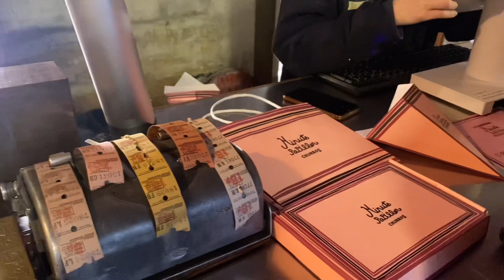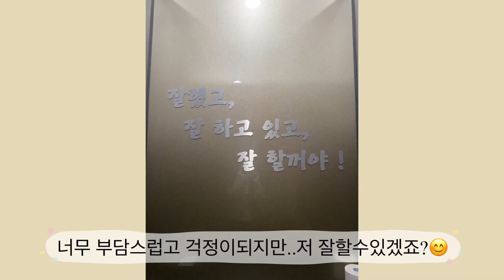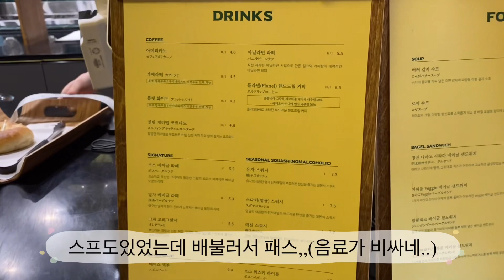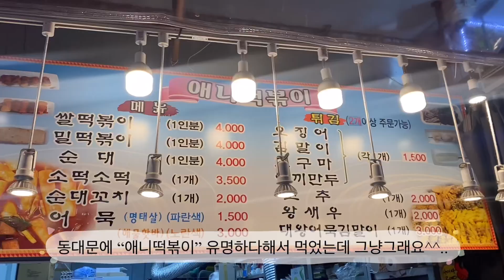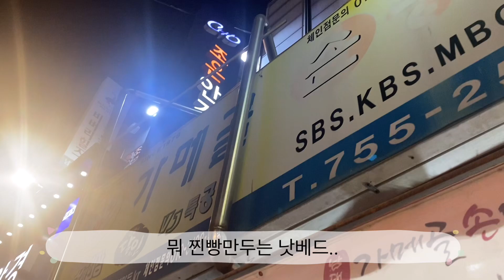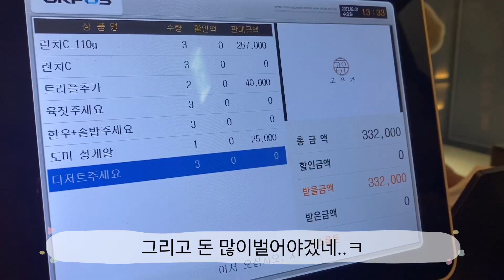서울이사옴. 그리고 먹으러만 다니는 일상. 그리고 틈틈히 수업도하고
안녕하세요🩵
이번영상엔 먹으러 다닌 영상밖에 없어요,,

중간중간 저의 베이킹일상도 담아봤는데,,
신라호텔 밤파운드 왜이렇게 맛있나요?
원래 대량생산하는곳들 선호하지않았는데.,.
신라호텔은 역시,,!!

그리고 2월달엔 서울로 집이사를 했어요!
아직도 잘지내고있는중이지만
상가를 못찾아서ㅠㅠ 아직도 자리만 보고다닙니다!

얼른 좋은자리가 나와서 여러분들과 만나고싶어요:)

그럼 재밌게 시청해주세요!\

영상속 논현동 "뮤토"가 아니라 "모토"술집입니다^^